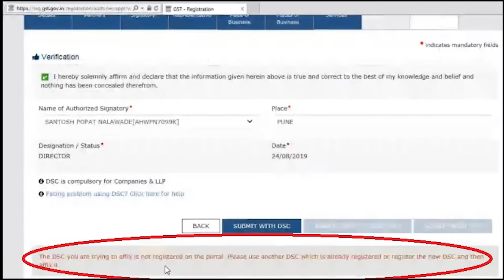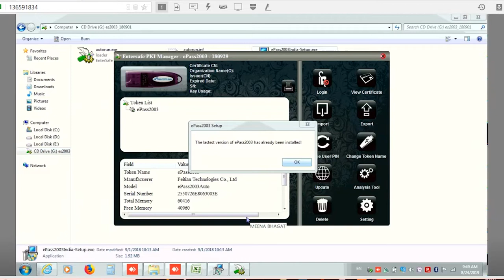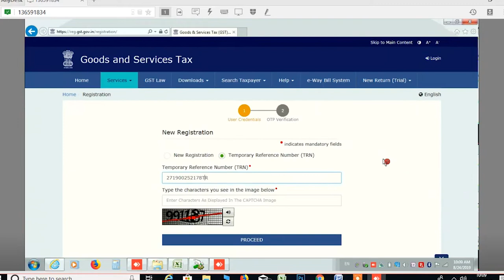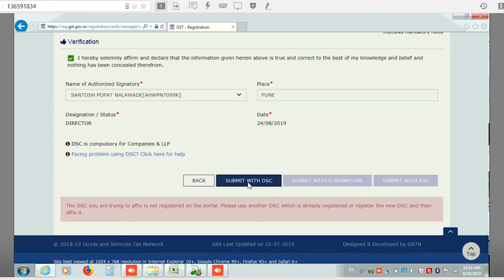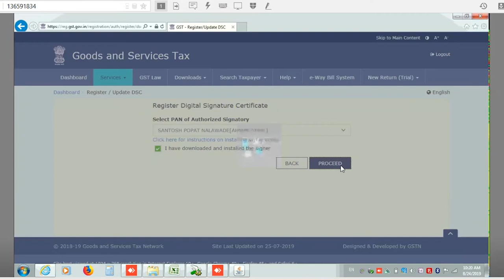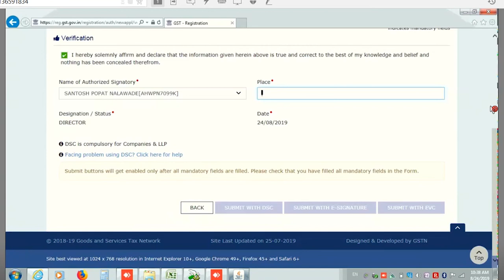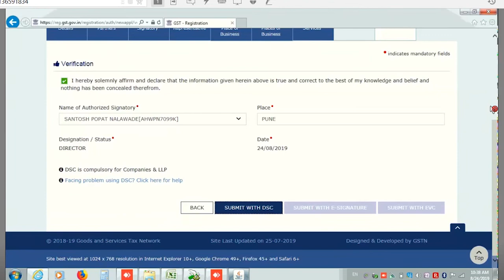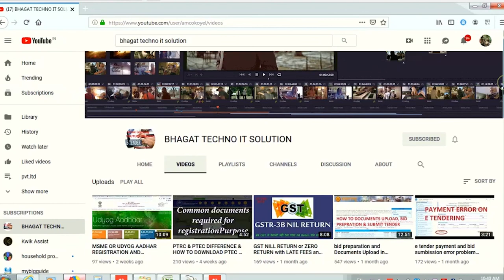GST REGISTRATION WITH DSC AND GST RETURN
06 Days Etendering Business Training

Day 3 :PWD Licence Registration, MSME, Employment Exchange
Day 4: Tender Submission
Day 5 : Tender Publishing / Flashing
Day 6 : Doubt clearing & Certificate Distribution

T.me/bhagattechnoitsolution